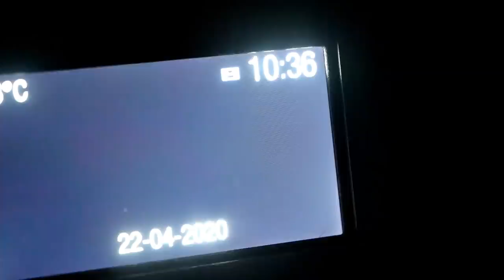sOcIaL fIsHsTaNcInG- Searching for Steelhead, Catching THOUSANDS of Fish!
The steelhead are running, but the access points I'm used to are closed...come along as I search for steel head, and find out how I end up catching thousands of fish!